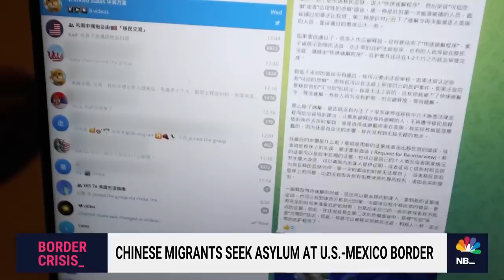Growing number of Chinese migrants seek asylum at U.S.-Mexico border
The number of asylum seekers from Asia is skyrocketing with many of them trekking through nearly a dozen countries to their final destination at a U.S. border checkpoint. NBC’s Janis Mackey Frayer has an in-depth look at how many migrants are successfully crossing using information they received from Chinese social media.